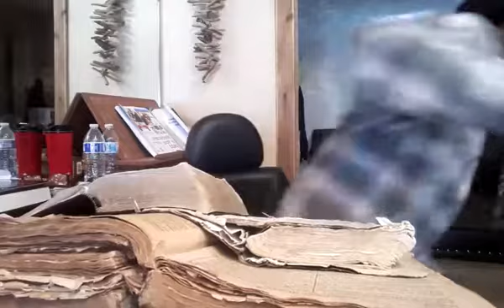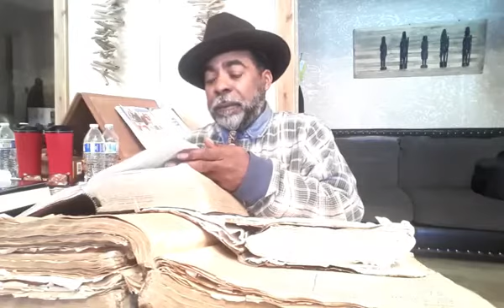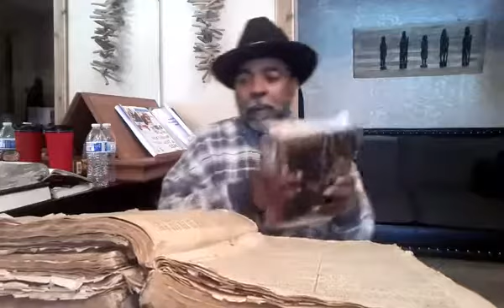biblical black history reloaded part 2